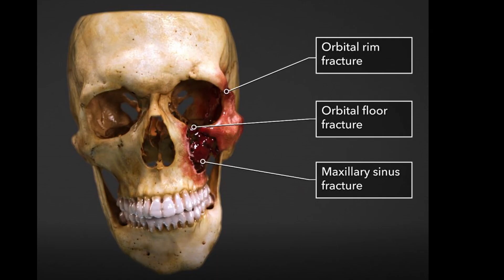2023 Business of the Year Nominee - Stephenson Rife, LLP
Stephenson Rife, LLP was a Business of the Year nominee at the 2023 Chamber Awards Gala on April 13, 2023. Video filmed by Sea 47 Media.